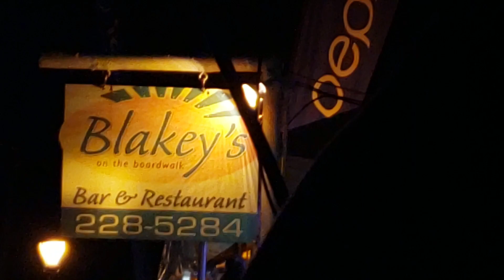Kings of Soca at Blakley's Restaurant and Bar Barbados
The Crop Over Season is almost over but before its gone take a look at some of the talented Singers and Musicians at the Blakley's Soca Edition

Music wanted!!